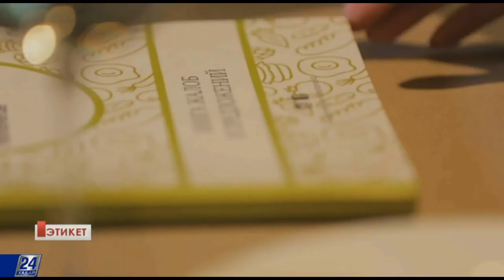Ас құралдарын пайдалану ережелері. Екінші бөлім